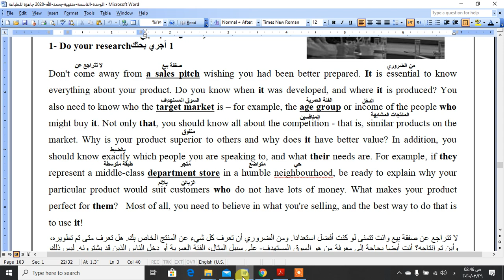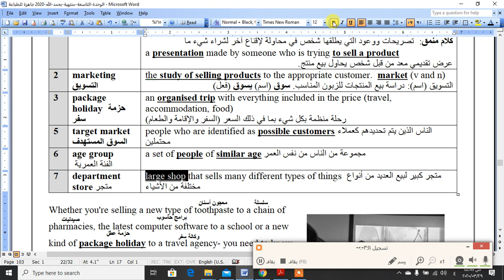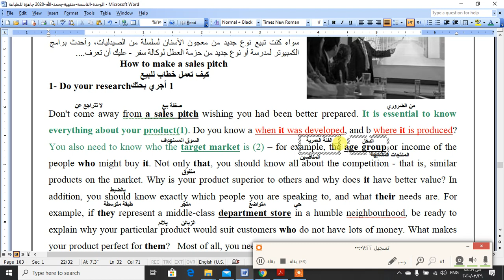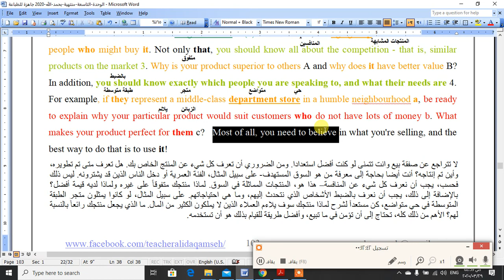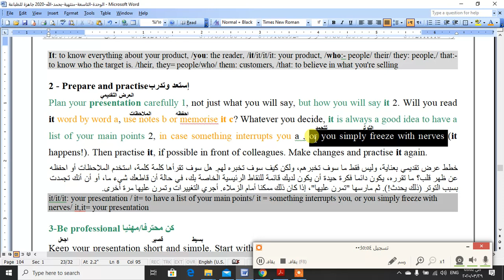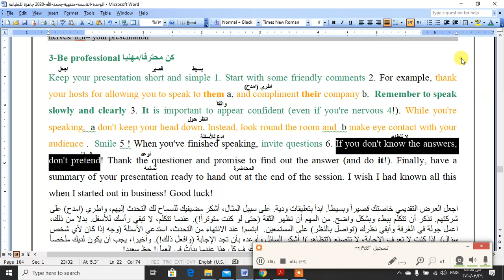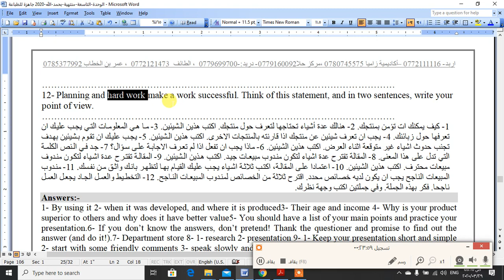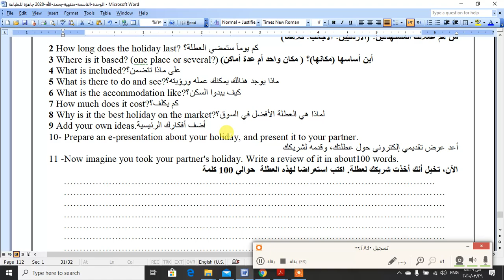الحصة التاسعة عشر How to make sales pitch كيف تصمم خطاب البيع